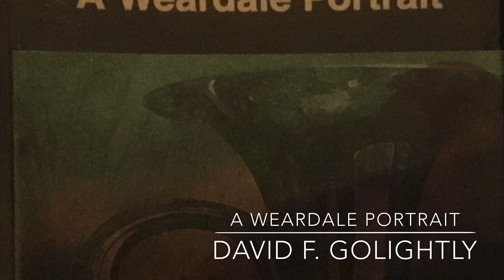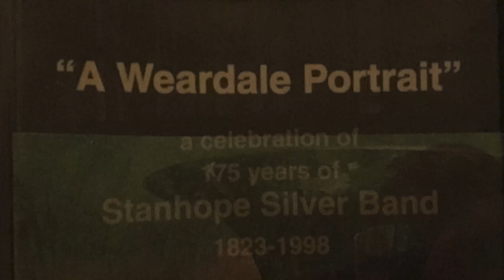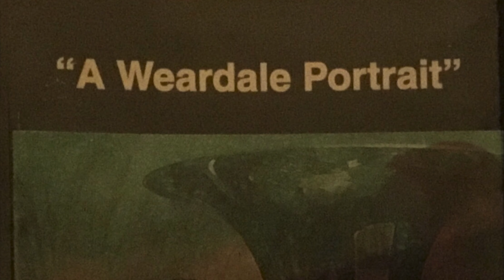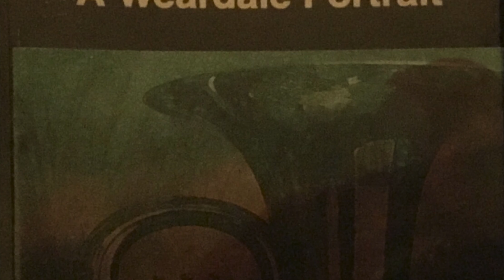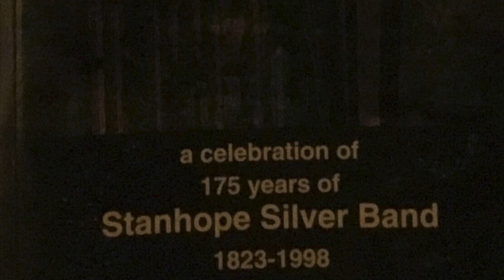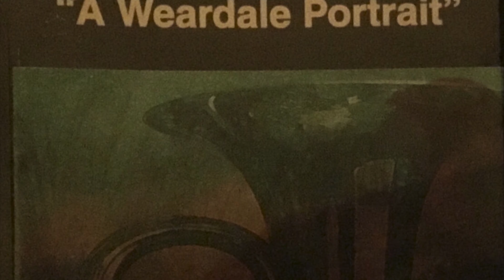CD Series - A Weardale Portrait - Track 13 - A Weardale Portrait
The namesake of the CD for our penultimate CD Series Video today.